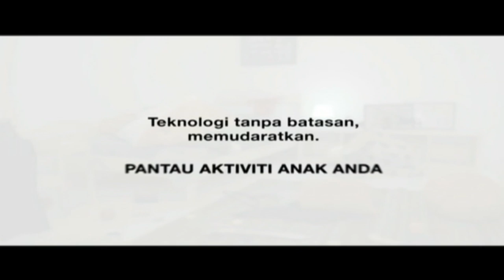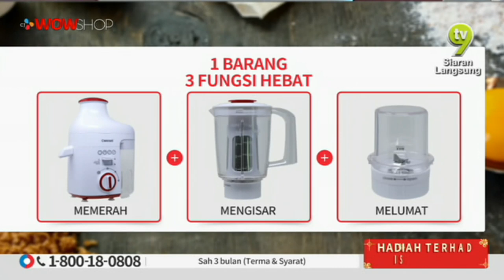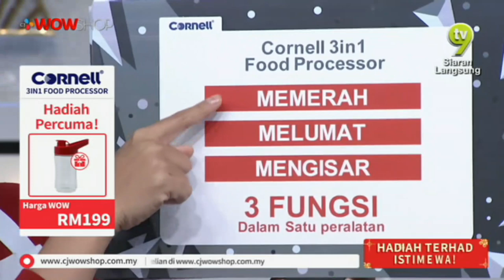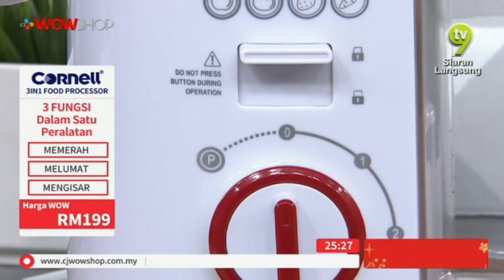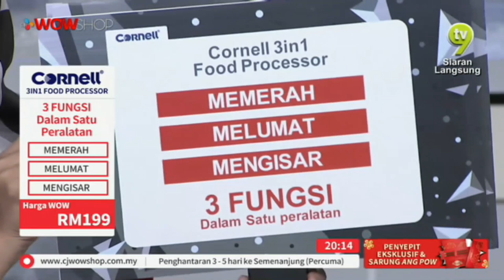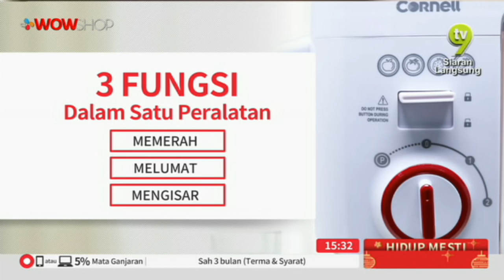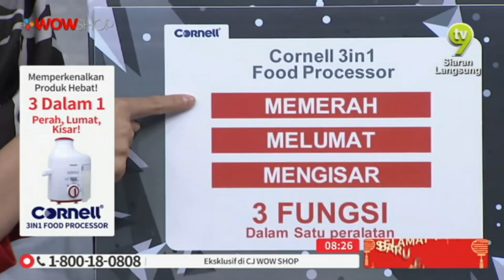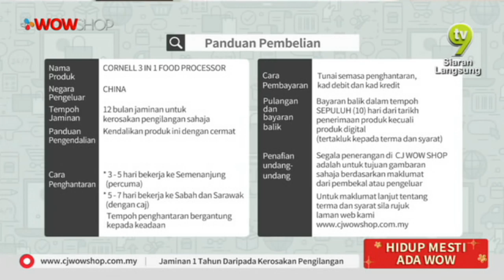LIVE / 08:00 / 31 JAN 19 / TV9 / CORNELL JUICER / FIKREE & MIMIE / P3036